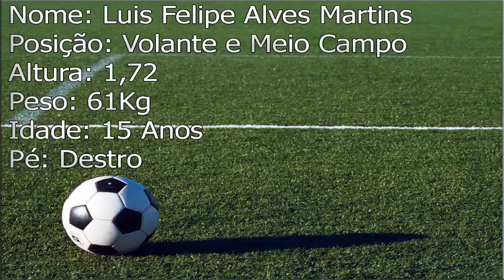Camisa 7 Luiz Felipe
Mais informação Curta a pagina e entrem em contato obrigado.